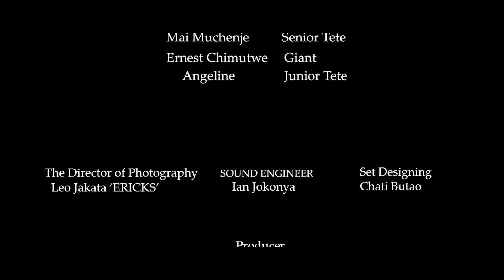The return of Gringo episode 8 season 2